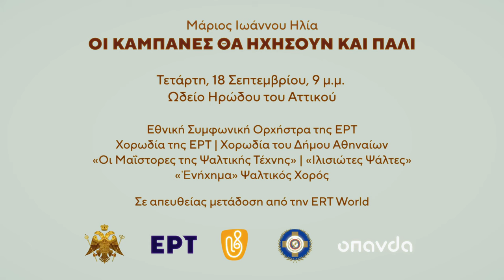ΟΙ ΚΑΜΠΑΝΕΣ ΘΑ ΗΧΗΣΟΥΝ ΚΑΙ ΠΑΛΙ | Behind the Scenes (Ωδείο Ηρώδου Αττικού)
The Bells Will Ring Again: Behind the Scenes of the Performance at the Odeon of Herodes Atticus (18/9/2024)

Το βραβευμένο Ορατόριο του Μάριου Ιωάννου Ηλία «Οι καμπάνες θα ηχήσουν και πάλι» παρουσιάζεται για πρώτη φορά στην Ελλάδα

Γράφει η Κασσάνδρα Αλογοσκούφι

Ο Ελληνοκύπριος συνθέτης –με ρίζες απ’ την κατεχόμενη Κερύνεια– Μάριος Ιωάννου Ηλία, το παιδί θαύμα της Σύγχρονης Μουσικής σύμφωνα με το CNN.gr επανέρχεται στα μουσικά δρώμενα της Αθήνας την Τετάρτη 18 Σεπτέμβρη στις 9μ.μ. στο Ωδείο Ηρώδου Αττικού με την παρουσίαση του ορατορίου «Οι καμπάνες θα ηχήσουν και πάλι».

Το βραβευμένο Ορατόριο του Μάριου Ιωάννου Ηλία «Οι καμπάνες θα ηχήσουν και πάλι» παρουσιάζεται για πρώτη φορά στην Ελλάδα. Με μαέστρο τον Πέτρο Στυλιανού, συμμετέχουν: ο αφηγητής Γρηγόρης Βαλτινός, οι σολίστ Μπάμπης Βελισσάριος, Σταύρος Σαλαμπασόπουλος,  Λητώ Μεσσήνη και Μαίρη Γουγούση, η Εθνική Συμφωνική Ορχήστρα της ΕΡΤ, η Χορωδία της ΕΡΤ σε διδασκαλία Μιχάλη Παπαπέτρου, η Χορωδία του Δήμου Αθηναίων σε διδασκαλία Σταύρου Μπερή, οι τρεις Βυζαντινές Χορωδίες «Οι Μαΐστορες της Ψαλτικής Τέχνης», «Ιλισιώτες Ψάλτες» και το «Ενήχημα», υπό τον συντονισμό του Αχιλλέα Χαλδαιάκη. Καλλιτεχνικός διευθυντής ο Μάριος Ιωάννου Ηλία.

Σχετικά με το βραβευμένο θρησκευτικό Ορατόριο «Οι καμπάνες θα ηχήσουν και πάλι», παρουσιάστηκε σε πρώτη παγκόσμια πρεμιέρα στις 22 Ιουλίου 2024 στο Κηποθέατρο Λεμεσού στα πλαίσια έναρξης του παγκόσμιου συνεδρίου της AHEPA. Ο δε συνθέτης τιμήθηκε για το μεγαλοφυές αυτό έργο από τον  Ύπατο Πρόεδρο της AHEPA, κ. Σάββα Τσίβικο, με το Βραβείο «2024 AHEPA Meritorious Service Award».

Το θρησκευτικό ορατόριο παραλληλίζει τα Πάθη του Χριστού με τα παρεπόμενα του Δράματος απ’ την  Τουρκική Εισβολή στην Κύπρο.  Νοηματοδοτεί εκ νέου τις προσλαμβάνουσες αντιλήψεις μας υπό το ευαγές πρίσμα της Δικαίωσης και της Ελευθερίας μέσα στον κοσμοπολιτισμό της ειρήνευσης των λαών.

Ο συνθέτης μέσα από την τέχνη της Μουσικής αναζητά τις προγονικές ρίζες, την ταυτότητα της Ελληνικής ψυχής, όπως μεγαλοψυχεί στις έκρυθμες ιστορικές συγκυρίες της βίας και της προσφυγιάς. Αποτίει φόρο τιμής και ιστορικής μνήμης για όσους αγωνίστηκαν για να αποτρέψουν το μέγα Δράμα της Διχοτόμησης της Κύπρου με αφορμή τη συμπλήρωση μισού αιώνα απ’ το Πραξικόπημα και την Εισβολή του Αττίλα στη Μεγαλόνησο. Το Ορατόριο είναι ιερό ξόδι και μνημοσύνη για τα 3.000 θύματα του πολέμου και για τους 1.619 Αγνοούμενους της Κύπρου. Είναι όμως, και επίκαιρος φάρος  ευαισθησίας για το ανθρωπιστικό ζήτημα των προσφυγικών ροών στην Ανατολική Μεσόγειο, αλλά, ως είθισται στα έργα του συνθέτη, και στην οικουμένη.

Στο Έργο συμπράττουν ως ενιαίο αρμονικό σύνολο φαινομενικά ετερόκλιτα στοιχεία του μουσικού και ηχητικού μας βιώματος, που ωστόσο φέρουν βαρύ ιστορικό φορτίο μέσω των προφορικών παραδόσεων, όπως η βυζαντινή και εκκλησιαστική μουσική, οι ηλεκτρονικοί ήχοι συνυφασμένοι με ήχους εκκλησιαστικών σκευών, αλλά και ο ποιητικός λόγος με θραύσματα από την αρχαία ελληνική γραμματεία, τον εκκλησιαστικό λόγο έως και τη σύγχρονη ποίηση και έκφραση της γλώσσας.

Στο ορατόριο «Οι καμπάνες θα ηχήσουν και πάλι» οι βασικοί πρωταγωνιστές, δηλαδή, η σοπράνο και ο τενόρος έρχονται σε λυρική διαλεκτική με τον ψάλτη και αφηγητή συνδιαλέγοντας εύμορφα με τη μικτή χορωδία, τη βυζαντινή χορωδία και τη συμφωνική ορχήστρα. Τα παραδοσιακά όργανα, τα εκκλησιαστικά σκεύη, οι ηλεκτρονικοί ήχοι, παρεμβαίνουν αναγκαία μέσα στο έργο εν είδη μουσικού σχολίου, που ενεργοποιεί υποσυνείδητα τις ιστορικές προσλαμβάνουσες με έντονες συναισθηματικές προεκτάσεις για μία συλλογική μέθεξη, εγρήγορση και λύτρωση δια της τέχνης ως μια σύγχρονη εκδοχή της Αρχαίας Τραγωδίας σπαρασσόμενων Εθνών.

Το ανεπίλυτο Κυπριακό Ζήτημα παραλληλίζεται με την κορύφωση της Εβδομάδας των Παθών του Χριστού, όπου τη Μεγάλη Τετάρτη και Πέμπτη, ο Ομογενής Ελληνισμός υποβάλλεται στη βάσανο της αδερφοφάγας Προδοσίας και της Σταύρωσης απ’ τον εξωγενή οχθρό. Τη Μεγάλη Παρασκευή ακολουθεί ο μεγάλος Θρήνος για τους Αγνοούμενους και τη λιτή Ταφή τους. Στο Μεγάλο Σάββατο μαζί με την Ανάσταση επέρχεται και η κοσμοϊστορική Λύτρωση όλης της Ανθρωπότητας.

Το έργο αποτελείται από επτά μέρη, όσες και οι Ρομφαίες που διαπέρασαν κάποτε το στήθος της Παναγιάς για τη Θυσία και Σταύρωση του μονάκριβου Γιου της.

Το ορατόριο του Μάριου Ιωάννου Ηλία αναδεικνύει την άρρηκτη σχέση του ανθρώπου με τη γη, υπογραμμίζoντας τη βαθιά αίσθηση του ανήκειν και τη διαχρονική αφοσίωση στη γη, και ολοκληρώνεται με τους στίχους του Μιχάλη Πασιαρδή στην κυπριακή διάλεκτο:

«Η γη ένι το κράτημα, στη γην να κρατηθούμε
τζι ό,τι τζι αλ λάχει να μας ̓πουν, εμείς τούτο να πούμεν·
πως σιίλια γρόνια να δκιαβούν, όσοι τζιαιροί τζι αν πάσιν
η Κύπρος έν για λλόου μας, π’ Ακάμαν ως Καρπάσιν!»